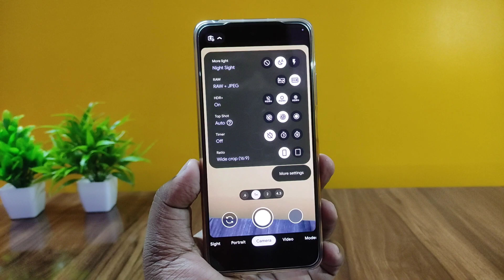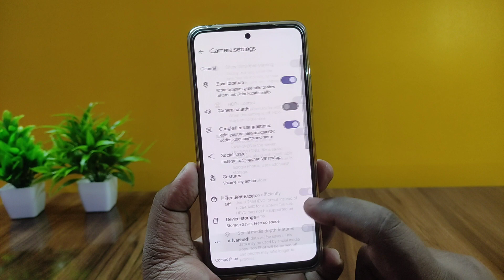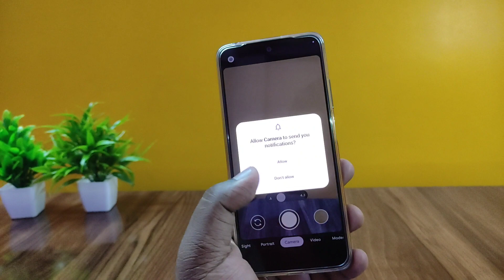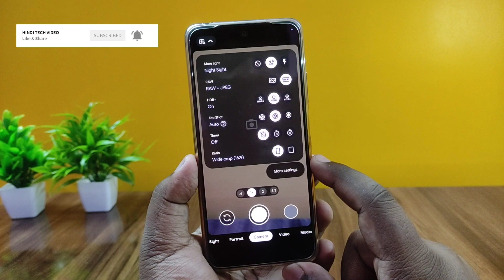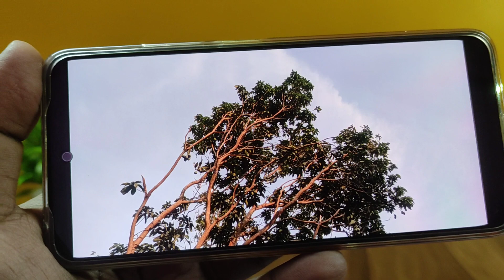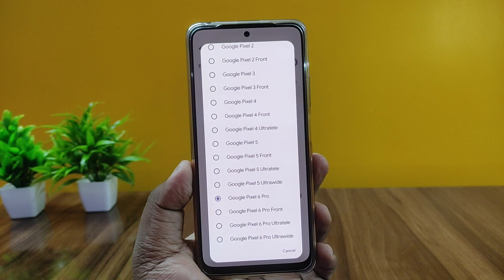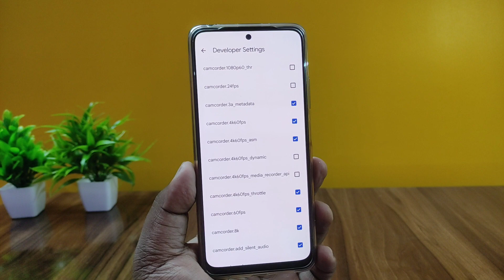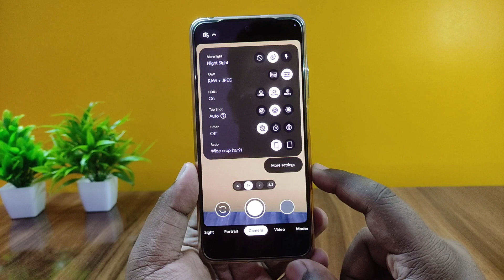Google Camera 8.7 Tips & Tricks | 8K Video | OIS | iPhone Portrait Mode!!